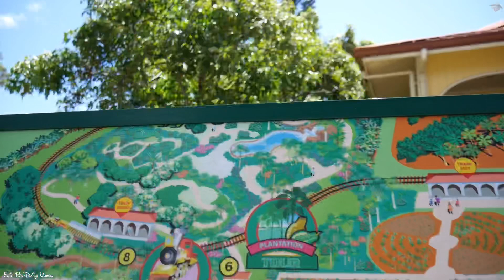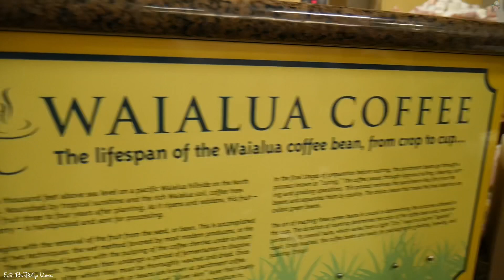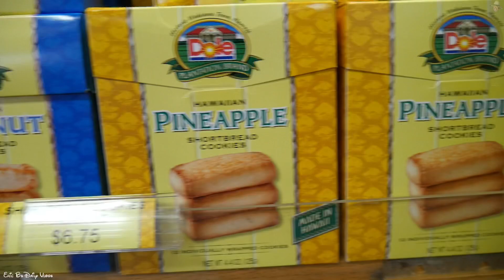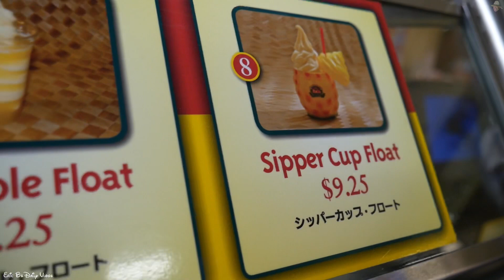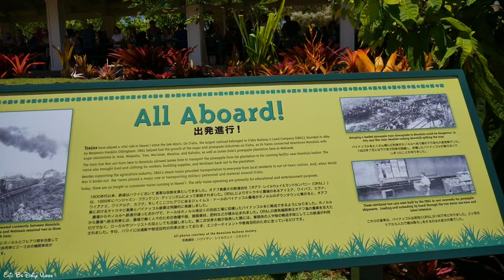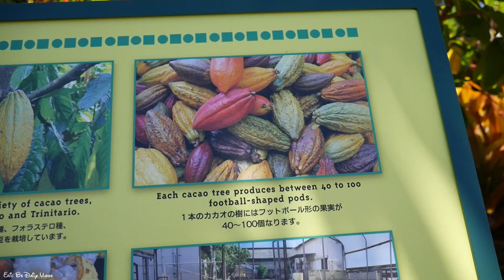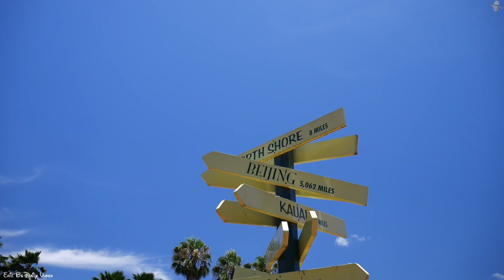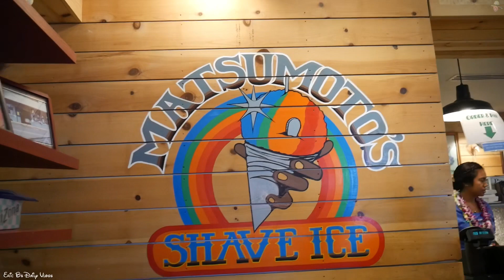Eric B’s Daily Vlogs #491 - Dole Plantation and Haleiwa for some Matsumoto Shave Ice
Didn’t really have a game plan for today. So decided to drive up north to Wahiawa to the Dole plantation and then up North Shore to Haleiwa for some Matsumoto shave ice

Yesterday’s Vlog

Eric B’s Daily Vlogs #490 - Kualoa Ranch and Hawaii’s Best Movie Tour Featuring Jurassic Park